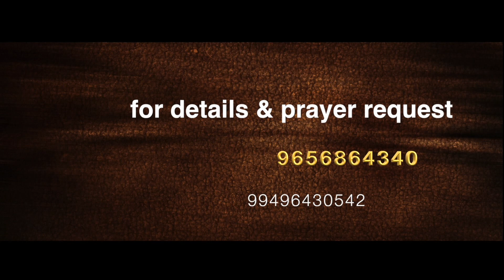JESUS THE DIVINE HEALER - episode - 1213